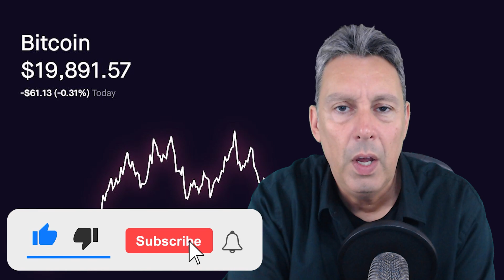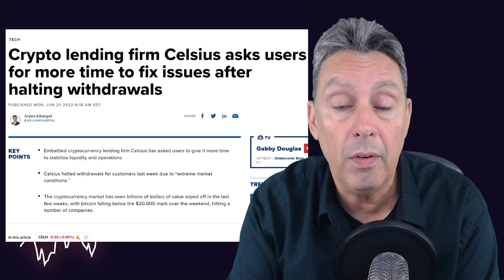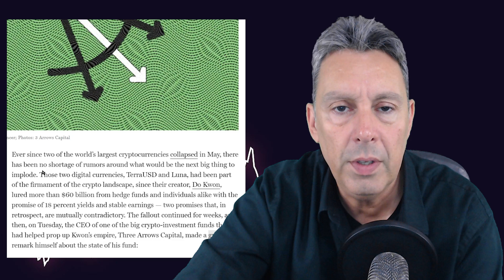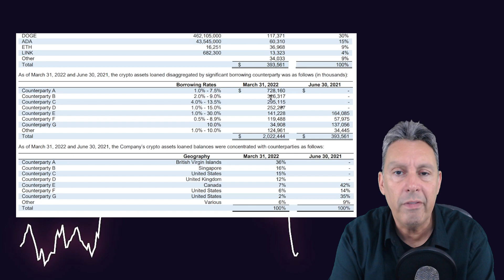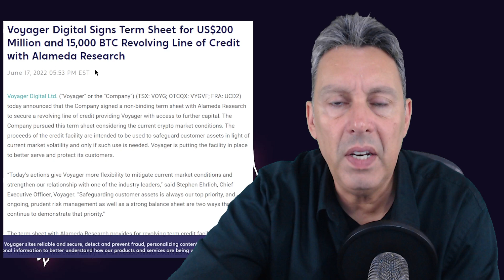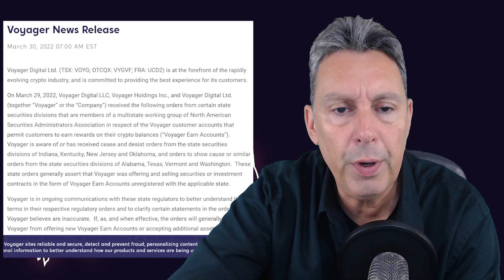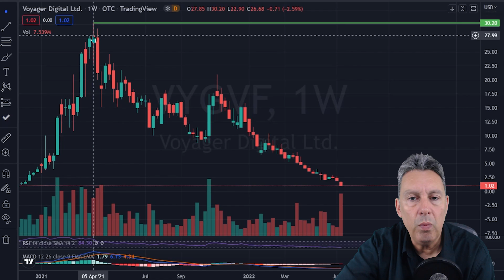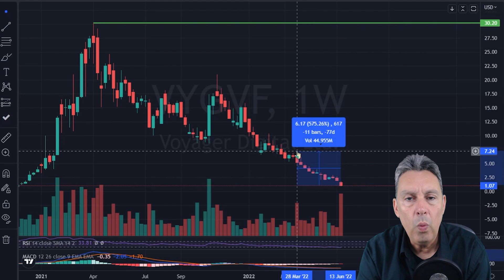$VYGVF Voyager Digital | **THIS VIDEO IS OUT OF DATE, CHECK PINNED COMMENT**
$VOYG $VYGVF Voyager Digital, voyg, vygvf, is a cryptocurrency exchange that has gotten dragged down with the recent problems faced by other exchanges and coins.  In today’s video,  I go through the problems Voyager is facing, as well as going through the chart to give my predictions on the price of this stock.

Chapters:
0:00 Intro
1:35 Price Action/Market Cap
2:36 Problem #1
3:39 Voyager’s Response
4:25 Problem #2
6:28 Voyager’s Response
7:58 Problem #3
9:27 Chart Analysis/Predictions